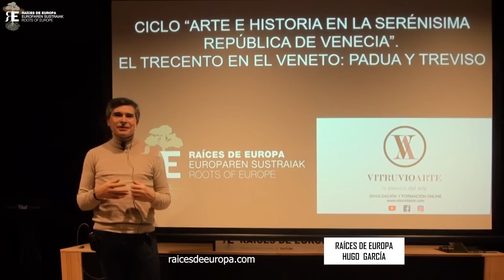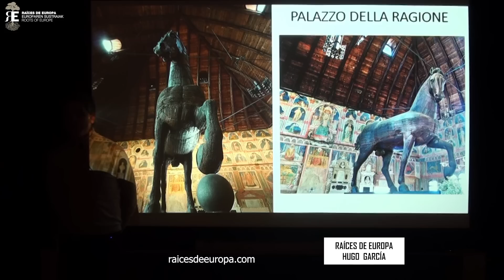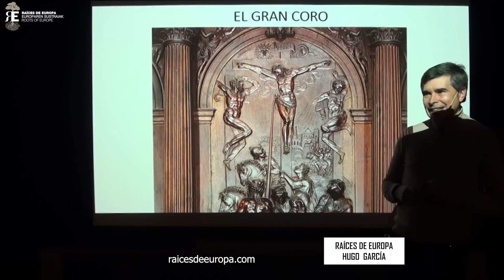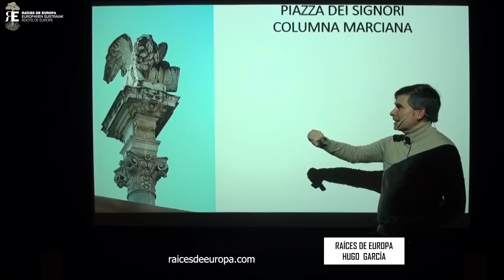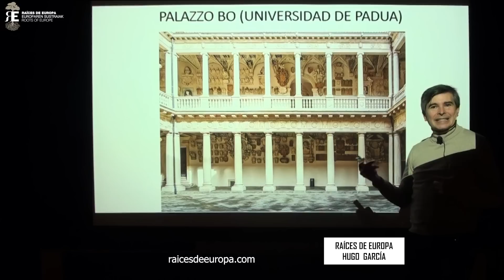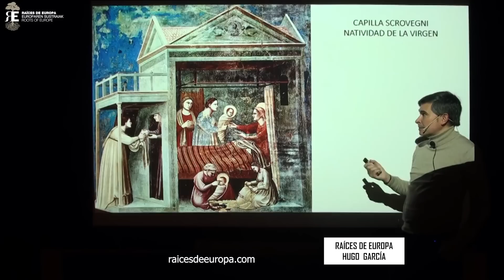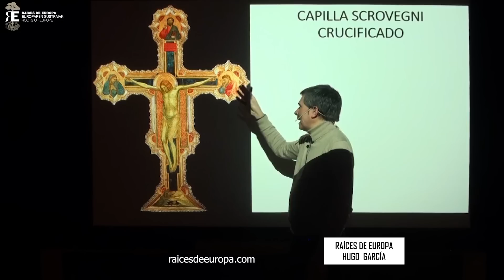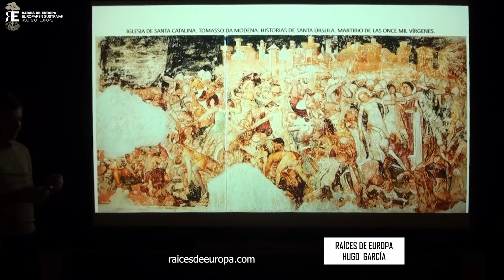Padua y Treviso, joyas de los territorios de la Republica de Venecia. Hugo Garcia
Esta conferencia nos acerca a dos ciudades de enorme belleza y riqueza artística e histórica: Padua y Treviso, que formaron parte también de los terrirorios de la refinada y poderosa República de Venecia.

Podremos conocer Padua y Treviso in situ durante el viaje que haremos a esa región del 22 al 30 de abril de 2023

Imparte la sesión Hugo García, postgrado en Historia del Arte por la Universidad del País Vasco. Imparte clases de esta disciplina en las Aulas de la Experiencia del Campus de Álava de esta misma universidad, además de hacerlo en los centros BIZAN del Ayuntamiento de Vitoria-Gasteiz y en la Asociación San Martín de esta misma ciudad.

Amante de la historia del arte desde que tiene uso de razón, su pasión le ha llevado a crear el proyecto Vitruvio Arte, que inicia en 2016 con la divulgación cultural a través de su canal de You Tube en el podréis encontrar más de cien vídeos sobre múltiples temáticas de historia del arte. Un año más tarde, continúa con la página web en la que ofrece contenidos como cursos online, tutorías personalizadas o un blog.

Animamos a ver los vídeos con equilibrio y sacar tiempo para leer -a ser posible todos los días-, contemplar la naturaleza y creaciones artísticas, pensar, dialogar...

Nos apasiona sumar, conocer, escuchar, profundizar, reflexionar, mejorar, promover la lectura, el estudio, el deseo de saber, de buscar la belleza, la verdad, la justicia, la libertad, la igualdad de oportunidades, la solidaridad, la defensa de los más débiles...

Si te gustan nuestros fines, logros y vídeos, puedes VER NUESTRA WEB SUSCRIBIRTE a nuestro canal presionando en "SUSCRIBIRSE" y dando a la CAMPANITA para que te lleguen las novedades, y COMPARTIR nuestros contenidos.

Agradecemos las sugerencias y el apoyo, también económico, para ofrecer más y mejores contenidos. Aquí tienes cómo hacerlo